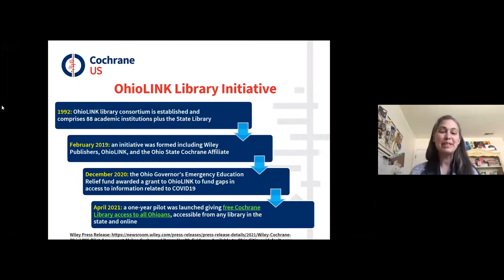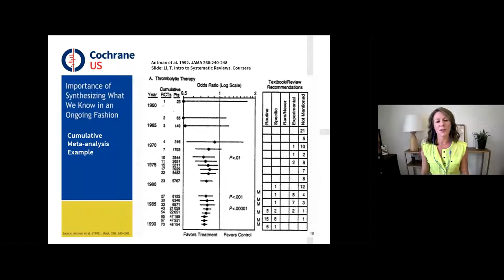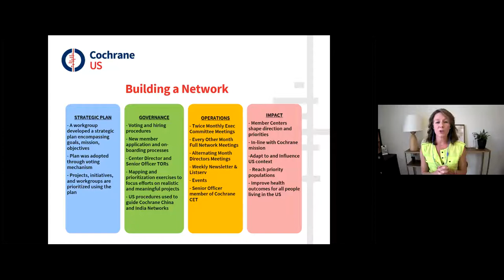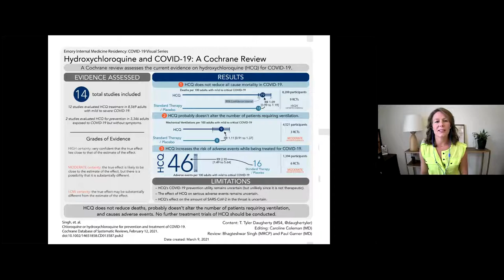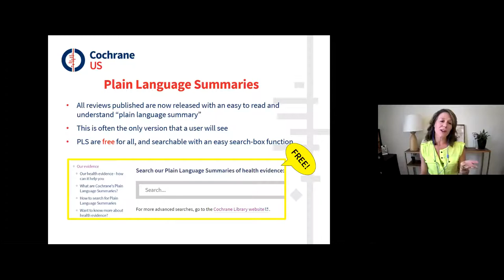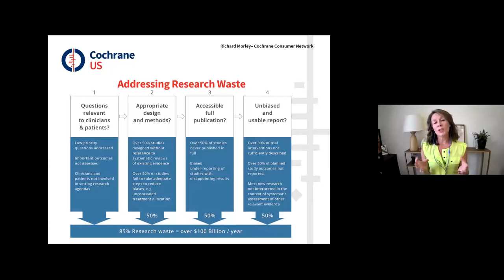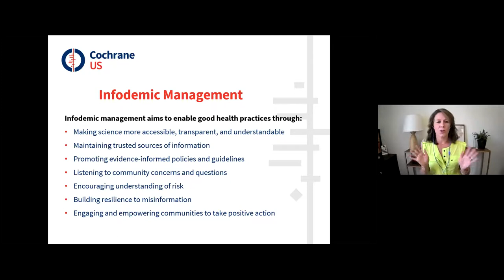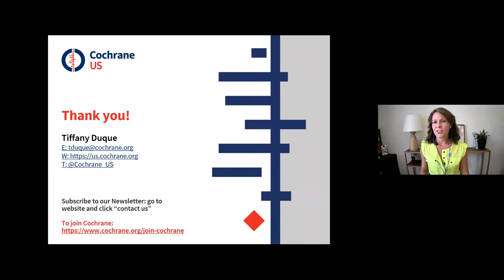The Importance and Impact of Evidence Synthesis, and how Cochrane is Responding to the "Infodemic"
Tiffany Gust Duque, May 24, 2021